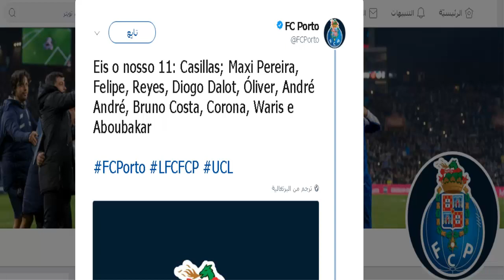Champions League team news: Modric, Bale, Isco, Kroos all benched by Real Madrid for PSG match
Real Madrid manager Zinedine Zidane raised a few eyebrows with his team selection for Tuesday's crunch Champions League tie against Paris Saint-Germain.
Luka Modric, Toni Kroos, Gareth Bale and Isco were all named on the bench, with Casemiro, Asensio, Lucas Vasquez and Kovacic starting.

Midfielders Modric and Kroos were both struggling with fitness issues ahead of the game, but Zidane's team selection will still be seen by some as a risk for such a big match.
Opponents and hosts Paris Saint-Germain replaced the injured Neymar with Angel di Maria, while Thiago Silva returns at centre-back.
n Tuesday night's other match, Liverpool - who hold a 5-0 aggregate lead from the first leg - have rested Mo Salah but named an otherwise strong XI.
Porto goalkeeper Iker Casillas starts in what could be his final ever Champions League match.